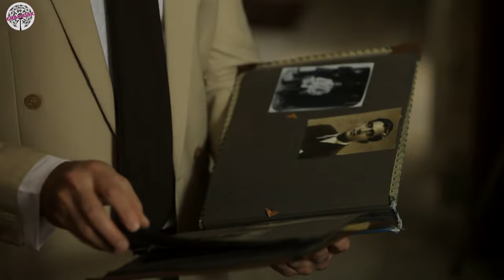سریال کیمیا - قسمت 23 | Serial Kimia - Part 23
بازیگران:
 ،مهراوه شریفی نیا، آزیتا حاجیان، حسن پورشیرازی، پوریا پورسرخ
مهدی پاکدل،  رضا کیانیان، امیرحسین آرمان، حامد بهداد، علی شادمان، سوگل طهماسبی، سید مهرداد ضیایی ،عاطفه رضوی

کارگردان: جواد افشار
نویسنده: مسعود بهبهانی نیا
تهیه کننده: محمد رضا شریفی

سال پخش: 1394
The story of the series Kimia (played by Mehravah Sharifinia) shows the impact of social changes on family relationships, which puts father and daughter against each other; The daughter of the family, whose name is Kimia, is questioning and protestant, and in front of Kimia is her father, who is a military, disciplined and law-abiding person. The series of events that happen in the stages of Kimia's family's life involve them in a big and evil conspiracy. and Kimia tries to save the family with a tireless effort.

Cast:
Mehrave Sharifi Nia, Azita  Hajian, Hassan Pourshirazi, Pouria Poursorkh
Mehdi Pakdel, Reza Kianian, Amir Hossein Arman, Hamed Behdad, Ali Shadman, Sogol Tahmasbi, Seyed Mehrdad Ziaei, Atefe Razavi

Director: Javad Afshar
Author: Masoud Behbahani nia
Producer: Mohammad Reza Sharifi

Production : 2005
Genre: Dram, Social, Romance